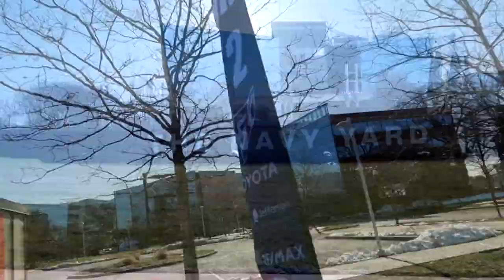Phillies 5k 2018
We completed the Phillies Charities 5k 2018!  There was a LOT of course entertainment - and we got to meet Mickey Morandini and Tommy Greene.  Of course my favorite is the Phillie Phanatic
Hi!!  I make weekly videos about cycling, hiking, backpacking, running, highpointing and travel vlogs.